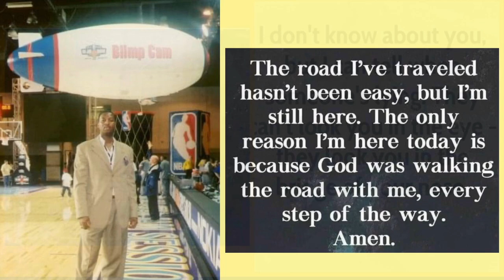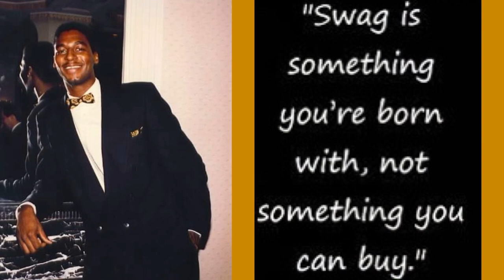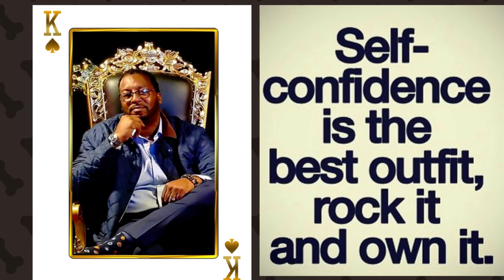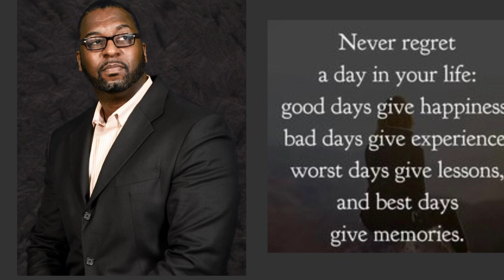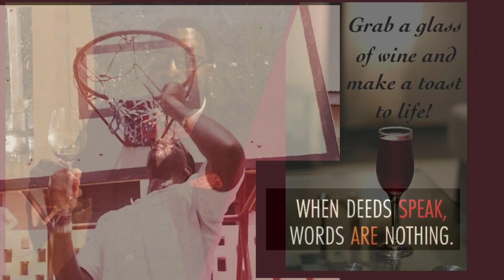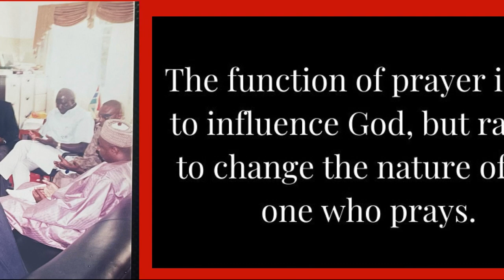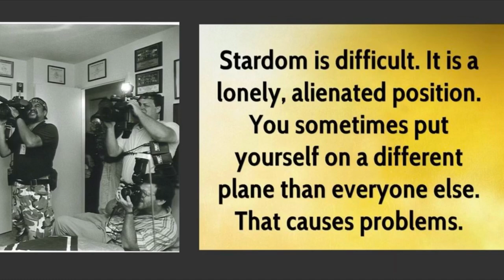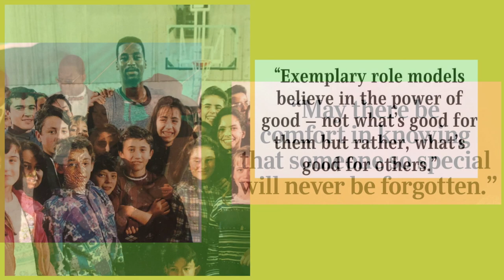Live From Goat Island, Featuring Jerrod Mustaf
Pics and quotes from the Greatest Quotes Ever collection- Volume I